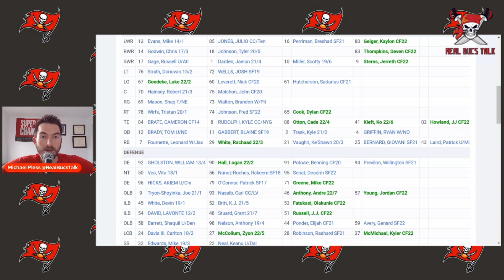Preseason Week 3: Buccaneers vs Colts Preview| Real Bucs Talk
In this video, we discuss the matchup of Bucs and Colts and what to look for in tonight's game... Tom Brady and the rest of the starters will see action and much more... comment below your thoughts...

LINKS!